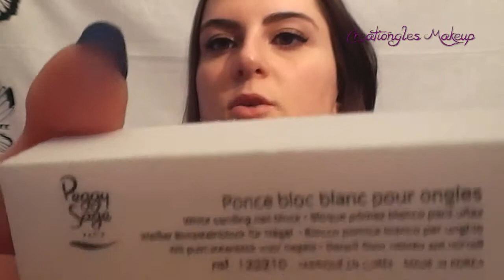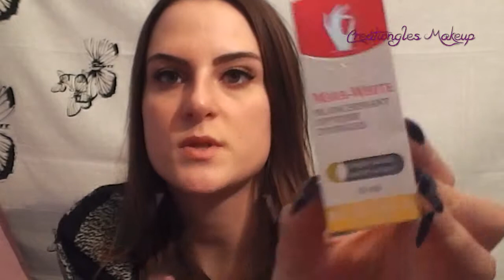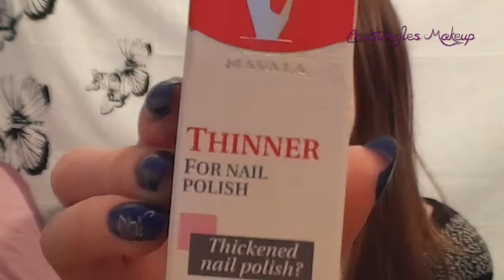ღ Ma Routine Manucure ღ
Aujourd'hui petite vidéo ma routine manucure ou je vais vous montrer mes produits chouchoux que j'utilise pour avoir les ongles long et les entretenir.
Pour moi ces produits sont les meilleurs que j'ai tester!

N'hésiter pas à me poser des questions ou à me faire part de vos produits préférez!

❤ Ce que je porte dans cette vidéo :

- VETEMENTS
Pull acheté sur le marché

- MAQUILLAGE

Fard Créateur de beauté + liner

bénéficiez de -10$ sur votre commande (commande de plus de 40$) ou de -5$ (pour une commande de moins de 40$) avec le code PWH635 !

GROS BISOUS !!